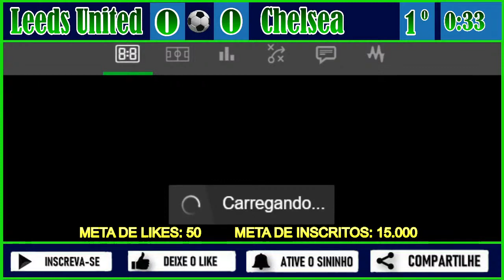Leeds United x Chelsea ao vivo Campeonato Ingles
Quer monetizar seu gosto por futebol?

leeds united x chelsea ao vivo
chelsea x leeds united ao vivo
 leeds united ao vivo
chelsea ao vivo
Transmissão ao vivo de alguns jogos da Champions league